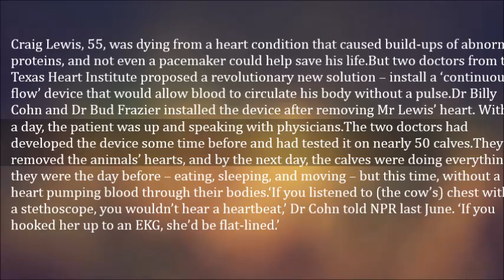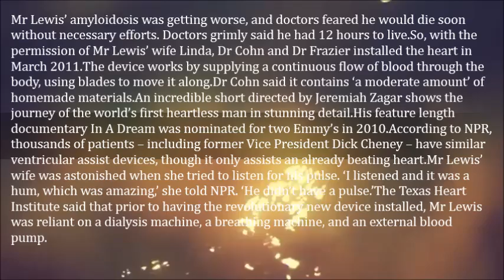First Heartless Man Who Is Able To Live Without A Pulse - Craig Lewis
Craig Lewis, 55, was dying from a heart condition that caused build-ups of abnormal proteins, and not even a pacemaker could help save his life.

But two doctors from the Texas Heart Institute proposed a revolutionary new solution – install a ‘continuous flow’ device that would allow blood to circulate his body without a pulse.

Dr Billy Cohn and Dr Bud Frazier installed the device after removing Mr Lewis’ heart. Within a day, the patient was up and speaking with physicians.

The two doctors had developed the device some time before and had tested it on nearly 50 calves.

They removed the animals’ hearts, and by the next day, the calves were doing everything they were the day before – eating, sleeping, and moving – but this time, without a heart pumping blood through their bodies.

‘If you listened to (the cow’s) chest with a stethoscope, you wouldn’t hear a heartbeat,’ Dr Cohn told NPR last June. ‘If you hooked her up to an EKG, she’d be flat-lined.’

Mr Lewis’ amyloidosis was getting worse, and doctors feared he would die soon without necessary efforts. Doctors grimly said he had 12 hours to live.

So, with the permission of Mr Lewis’ wife Linda, Dr Cohn and Dr Frazier installed the heart in March 2011.

The device works by supplying a continuous flow of blood through the body, using blades to move it along.

Dr Cohn said it contains ‘a moderate amount’ of homemade materials.

An incredible short directed by Jeremiah Zagar shows the journey of the world’s first heartless man in stunning detail.

His feature length documentary In A Dream was nominated for two Emmy’s in 2010.

According to NPR, thousands of patients – including former Vice President Dick Cheney – have similar ventricular assist devices, though it only assists an already beating heart.

Mr Lewis’ wife was astonished when she tried to listen for his pulse. ‘I listened and it was a hum, which was amazing,’ she told NPR. ‘He didn’t have a pulse.’

The Texas Heart Institute said that prior to having the revolutionary new device installed, Mr Lewis was reliant on a dialysis machine, a breathing machine, and an external blood pump.

In March of last year, Texas Heart Institute president Dr James T. Willerson called it ‘medical history in the making.’

The first artificial human heart prototype was successfully implanted in 1969 by Dr Denton Cooley.